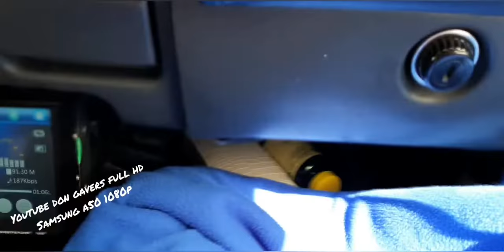Vicuñas en el Chimborazo prueba de video Samsung A50 1080p